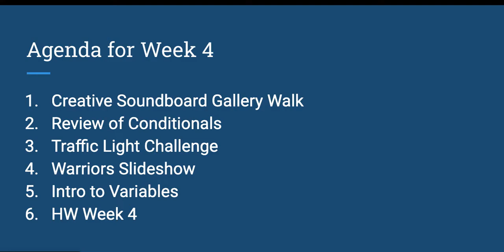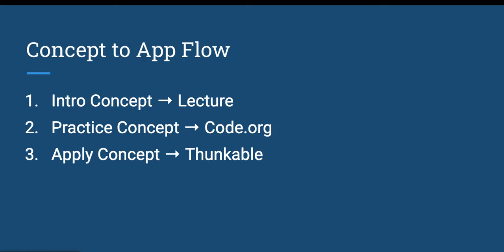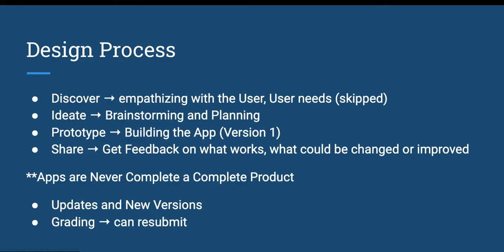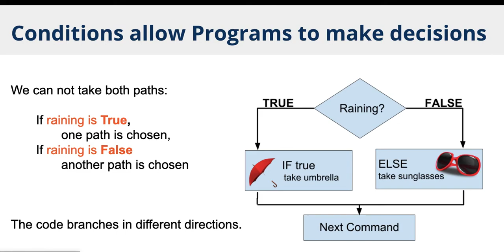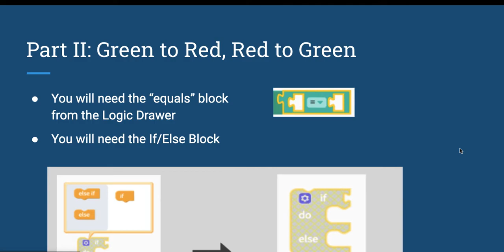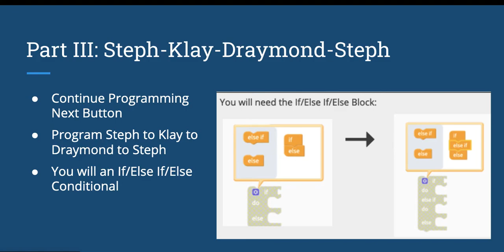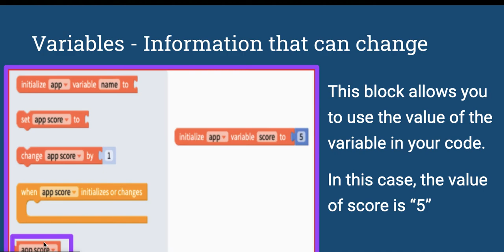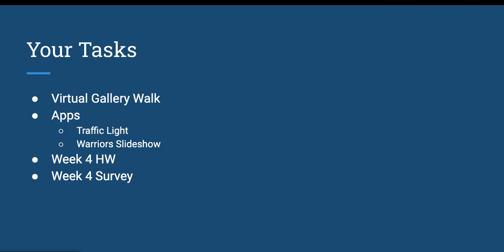CS 107 Week 4 Overview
For use with USFCA CS 107

1) Creative Soundboard Gallery Walk
2) Review of Conditionals
3) Traffic Light Challenge
4) Warriors Slideshow
5) Intro to Variables
6) HW Week 4